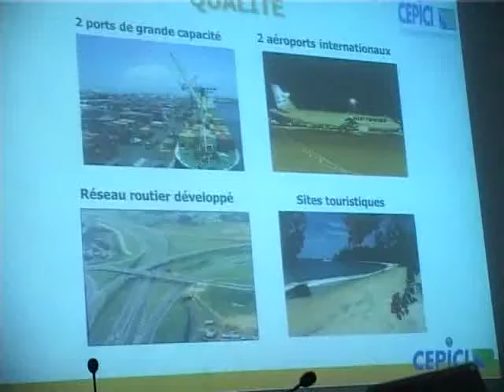Les infos au quotidien en Côte d'Ivoire